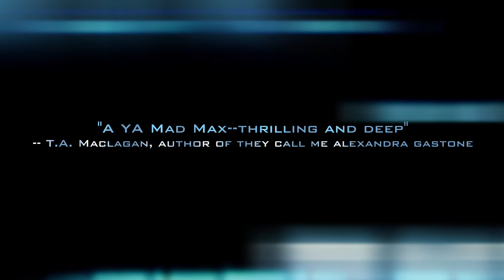Fragmented (Untamed #2) by Madeline Dyer BOOK TRAILER Young Adult Dystopian Fiction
The official book trailer for Fragmented by Madeline Dyer, book two in the Untamed series.

About FRAGMENTED:

"A YA Mad Max--thrilling and deep, with richly drawn characters and spot-on pacing. With the sequel every bit as good as the predecessor, Dyer's Untamed series is a must-read for dystopian fans." T.A. Maclagan, author of They Call Me Alexandra Gastone

Arranged marriages. Evil spirits. Devastating lies.

After the terrible battle against the Enhanced Ones, Seven and Corin find themselves on the run. With the Enhanced closing in, Seven knows they need to find other people on their side. So, when the opportunity arises to join the Zharat, one of the last surviving Untamed tribes, it seems like the perfect solution.

But the Zharat lifestyle is a far cry from what Seven's used to. With their customs dictating that she must marry into their tribe, and her relationship with Corin breaking down, Seven knows she has to do something before it's too late. But that's easier said than done in a tribe where going against the rules automatically results in death.

And, with the Enhanced still out there, nowhere is truly safe for the Untamed-least of all for the most powerful Seer in the world... and Seven soon discovers how far people will go to ensure she's on their side in the War of Humanity.

Battling against the emerging web of lies, manipulation, and danger, Seven must remember who she was meant to be. Her life has never been more at stake. Nor has humanity itself.

Genre: Dystopian/Action & Adventure/Survival
Audience: Upper teen/YA/Adult (contains torture and violence)
Publisher: Ineja Press

Trailer created using iMovie. Music/Sound from iMovie/iTunes.

**All images in this book trailer were obtained from Pixabay, and images were all marked as free for commercial use with no attribution required.**